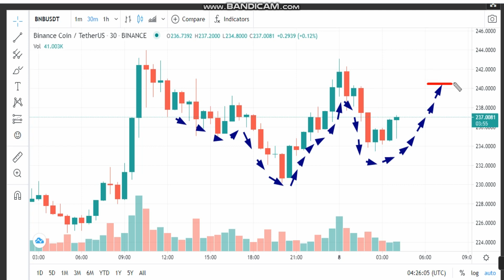8-3 -Binance Coin (BNB) News -Analysis Today-BNB Price chart.BNB Latest Price -BNB Trading Prices